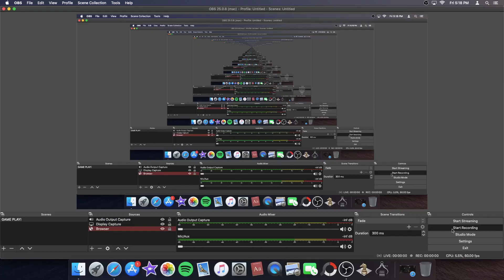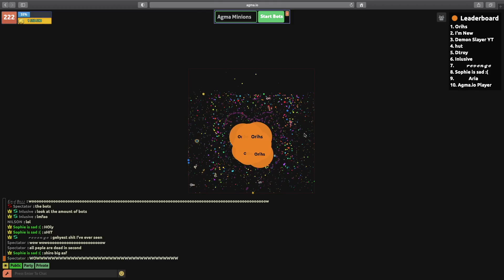AGMA.IO - SHIRO BREAKS 2020 WORLD RECORD IN GIANT 1!!!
This video is about SHIRO - YT breaking a  🌎 record using portals!